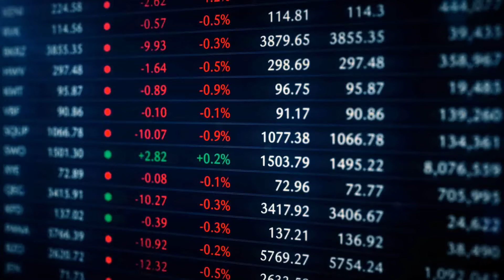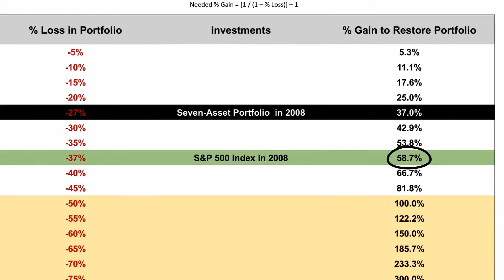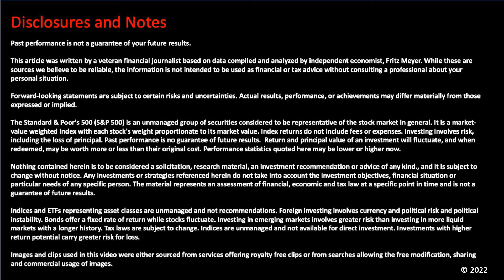Lessons From The Last Bear Market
With stocks in a bear market and the economic outlook shaky, here are some lessons from the last bad bear market. The last bear market in stocks was the 33.9% plunge from February 5th to Match 23rd 2020. However, the Covid bear market and recession was caused by a 100-year economic storm, and it was cut short by a historic government emergency stimulus program; so it is not very instructive in understanding how the current bear market might end.